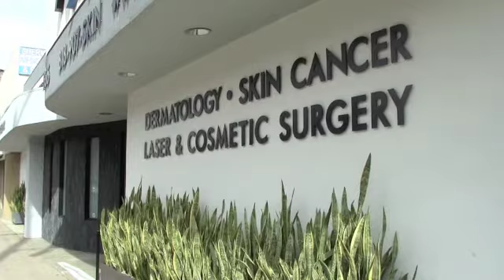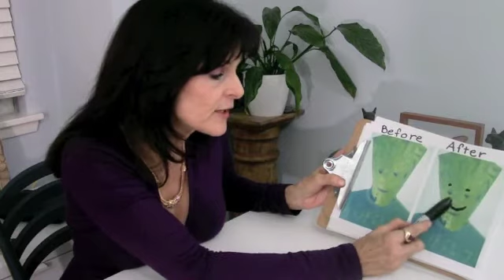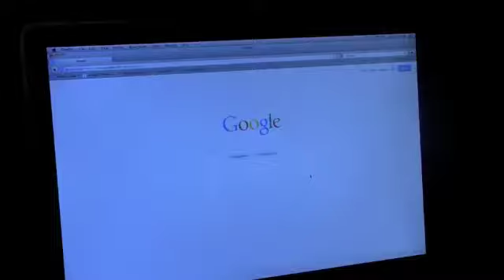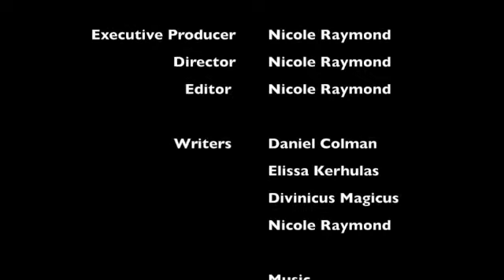"Confidence" Short Film by Nicole Raymond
This is a Mockumentary style short film I created while attending the Cinema Department at Los Angeles Film School.  It's a fish out of water story about a young man in his 20's, trying to cure his lack of Self-Confidence.  Enjoy the ride, I hope you enjoy the journey as much as I did!

This short film (parody) is not intended for commercial use, only for educational and promotional use.